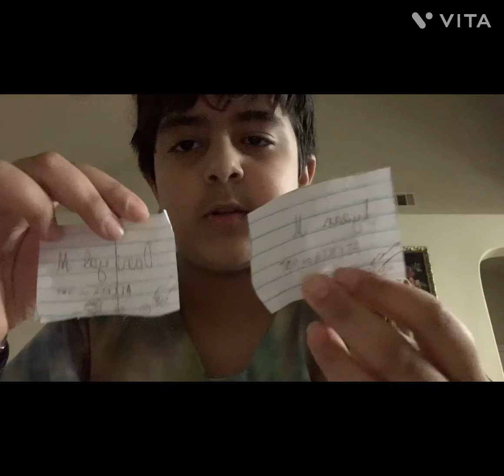WE DING-DONG DITCHED SOMEBODY!! | The Homie Squad Show (read comments pls)